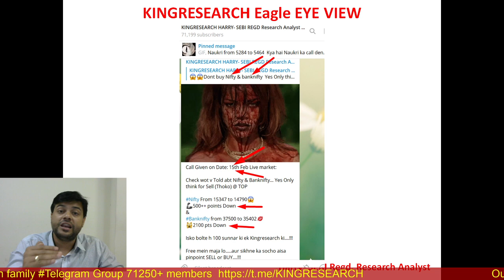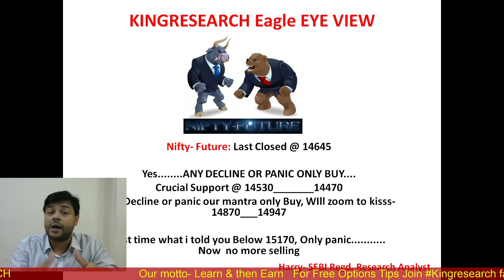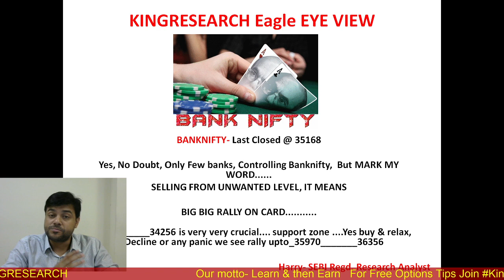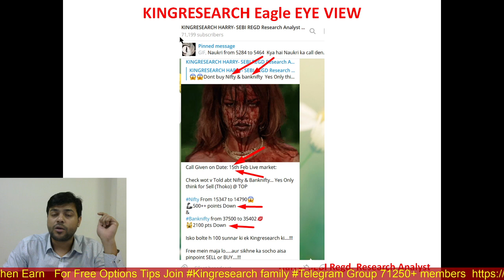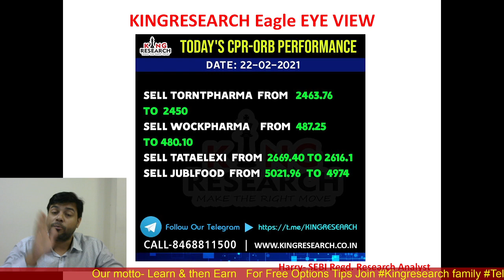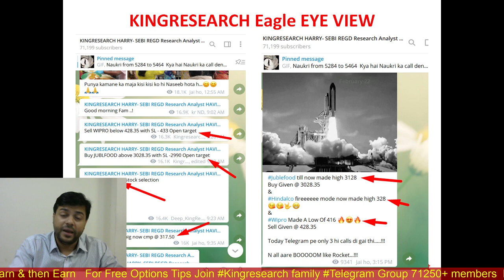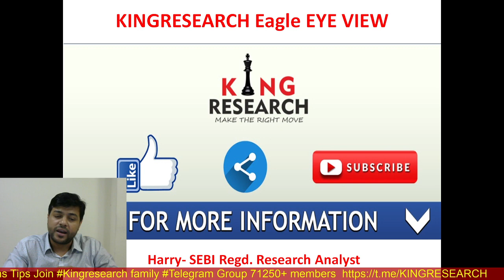Ep-132 | Nifty & Banknifty Intraday Trading Setup for Tomorrow| 23rd FEB | Only think for Buy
Kal Ki Baat Aaj Ep-132 | Advance Intraday Nifty & Banknifty trading Levels | Kingresearch Eagle Eye View | Advance Free Calls By Kingresearch Harry

1- Free Stock Market Chart Learning
2. Add you Life Time Intraday Algo Grp for Free Tips

►►9:20 AM Strategy– Mother & Child Strategy

►►9:25 AM strategy– Monkey Trapping Setup

►►9:30 AM strategy– Magic of 15 Min Strategy

- No Indicator
- No Software
- Stock selection
- Positioning
- Money management
- Risk management etc
- 12 Years of practical knowledge
-Mentorship
-Lifetime Support

candlestick Strategy,
technical analysis,